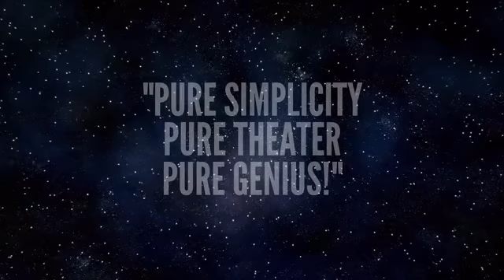Starcle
A true stroke of genius. Baffling and beautiful, you'll be performing this miracle every time you see a napkin.